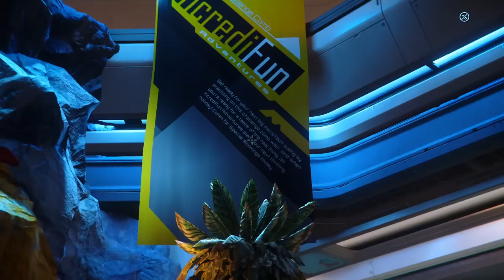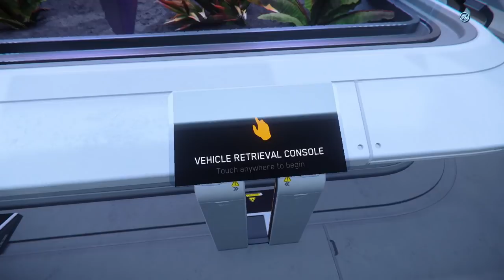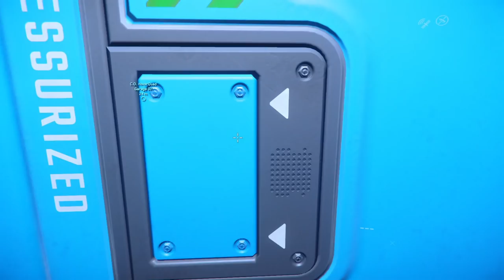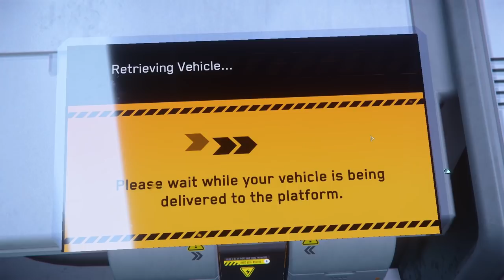Star Citizen - New Babbage Tour Part Deux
In this Star Citizen video, we pick up where we left off in the last episode. New Babbage tour part deux.

Computer Stats

Case:
Processor:
Motherboard:
Memory:
32GB [16GB x 2] DDR4 3200MHz CORSAIR Vengeance LPX
Video Card:
NVIDIA GeForce RTX 3070 - 8GB GDDR6 (VR-Ready)
Power Supply:
800 Watt - 80 PLUS Gold Certified
Processor Cooling:
iBUYPOWER 240mm Addressable RGB Liquid Cooling System - Black
Primary Storage:
1TB WD Blue SN550 M.2 PCIe NVMe SSD
Monitor:
24" [1920x1080] ASUS VG248QG Gaming Monitor - 165Hz 0.5ms, G-SYNC Compatible - Single Monitor
Operating System:
Windows 10 Home - (64-bit)
Case Fans: